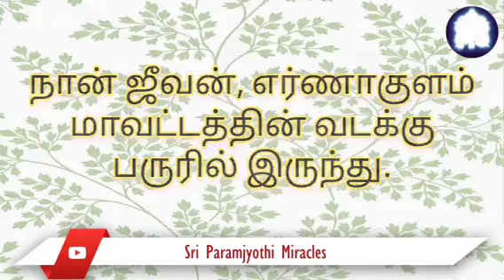4/08. இப்போது எங்கள் நிறுவனத்திற்கு 2.5 லட்சம் வாடிக்கையாளர்கள் இருக்கிறார்கள்.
எங்கள் வணிக நிறுவனமான "சில்வர் லேடி பூட்டிக்கை" பிரபலமாக்க வேண்டும் என்று என் மனைவிக்கு பெரும் லட்சியம் இருந்தது. கரோனா காலத்தில் எங்கள் நிதி நிலைமை மிகவும் மோசமாக இருந்தது. நான் ஸ்ரீ கல்கி அம்மா பகவானை தொடர்ந்து பிரார்த்தனை செய்துகொண்டிருந்தேன், ஒரு பெரிய அதிசயம் நடந்தது. எங்களுடைய பூட்டிக் இப்போது உலகப் புகழ் பெற்றுவிட்டது. ஸ்ரீ கல்கி அம்மா பகவான் அவர்கள்  எங்களுக்காக  செய்த, செய்து கொண்டிருக்கும் அனைத்திற்கும் நான் அவர்களுக்குக் கடமைப்பட்டிருக்கிறேன்.